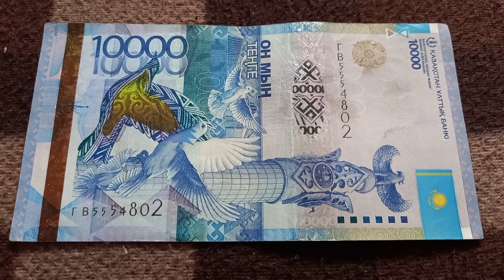Три 5-ки и Две 8-ки у БАНКНОТЫ 10 000 ТЕНГЕ в № серии ГВ85554802 на байковой поверхности 30 Апреля